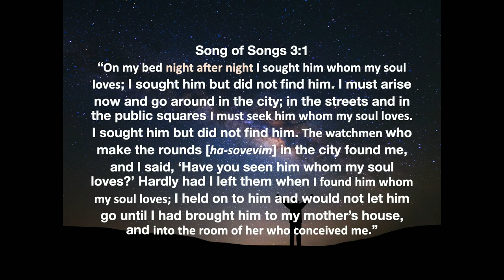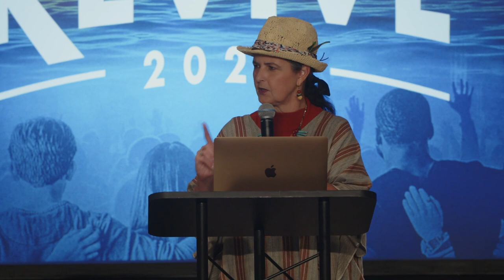How Far Gone is the Night? | Dr. Hollisa Alewine | Revive 2022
Session 4
Live from Revive 2022 in Franklin, TN.

Hollisa Alewine appears courtesy of The Creation Gospel.

Dr Hollisa Alewine teaches a framework of the Bible called “The Creation Gospel”, the key concepts and symbols of which are found from Genesis to Revelation. Through these symbols, Doctor Alewine teaches and elaborates upon the concepts and themes found in the Torah (the Five Books of Moses), the Psalms, the writings of the Jewish prophets and the New Testament).

Dr Hollisa Alewine has her B.S. and M.Ed. from Texas A&M and a Doctorate from Oxford Graduate School. She is the author of Standing with Israel and The Creation Gospel workbook series. She is a student and teacher of the Word of God. She specializes in adult curriculum and instruction, especially in the correctional setting. Dr Alewine invites those who would like to become teachers of The Creation Gospel to attend a teacher training seminar and complete the test for certification.